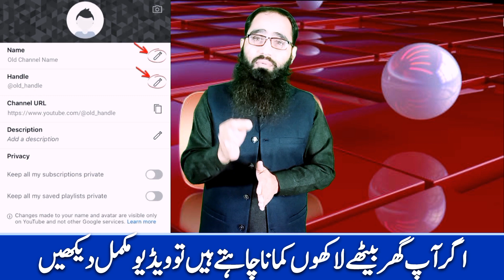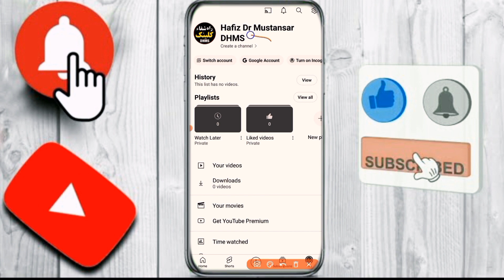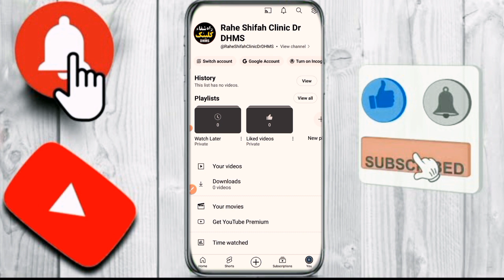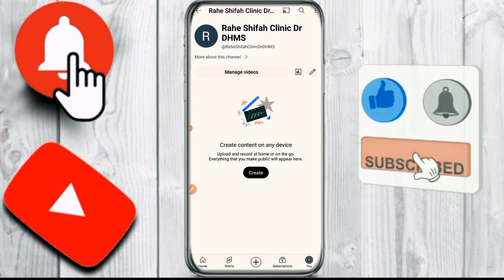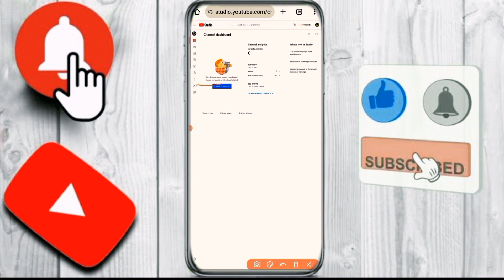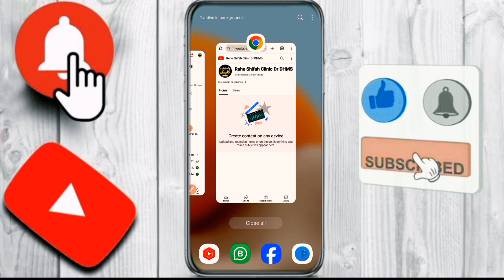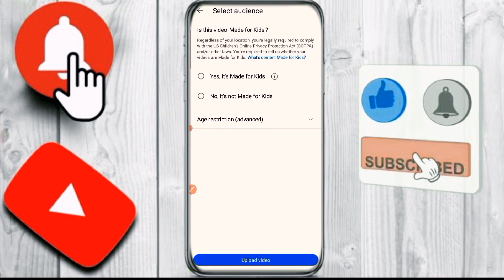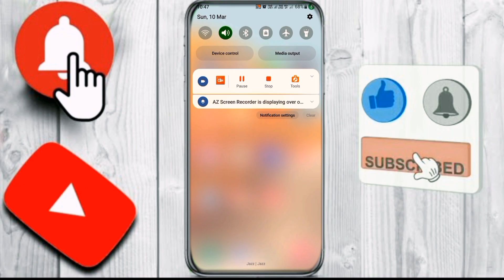"Ultimate Guide: How to Create a YouTube Channel" Youtube channel kaise banaye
Welcome to our ultimate guide on how to create a YouTube channel! Whether you're looking to start a channel for personal use or to grow your business, this step-by-step tutorial will walk you through the process from start to finish.
"Ultimate Guide: How to Create a YouTube Channel"
In this video, we'll cover everything you need to know about setting up your YouTube channel, including choosing a channel name, creating a profile picture and banner, optimizing your channel for search engines, and much more. By the end of this guide, you'll have all the tools you need to start creating and uploading your own videos to share with the world.

So grab a pen and paper, and let's get started on creating your very own YouTube channel today!